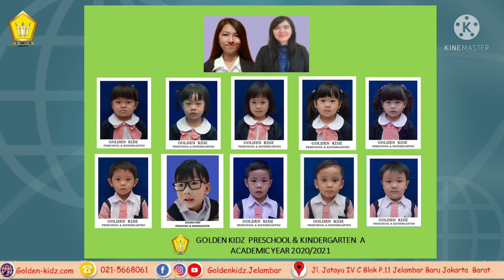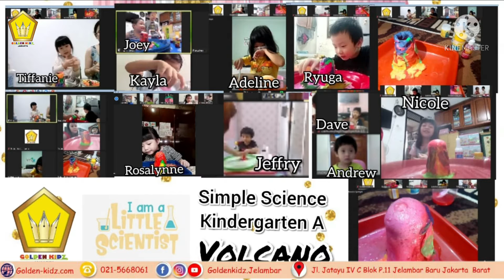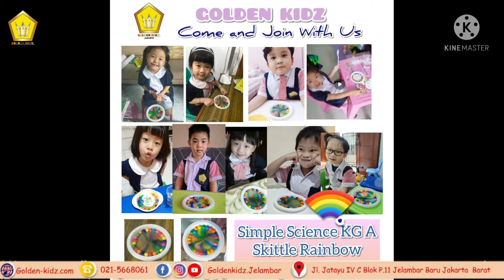Congratulations for KG A Students